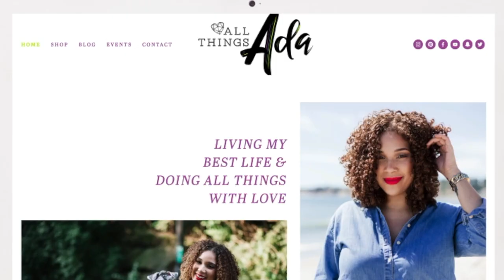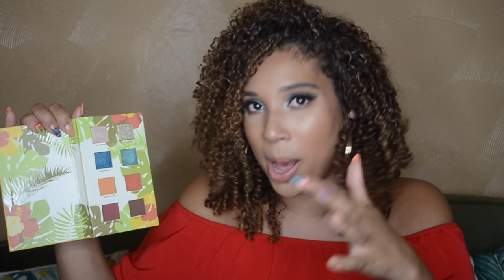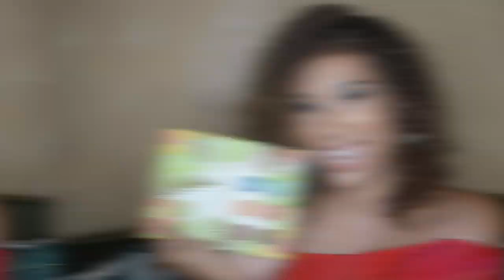LATINA OWNED MAKEUP BRAND - Reina del Caribe Palette Tutorial | All Things Ada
Latinas on the rise! Loving this new Alamar Cosmetics Reina del Caribe palette that I got in my June Boxycharm box. Please go out and support! You know how I feel about seeing one of us win. We one GROWS WE ALL GROW!

-- TUTORIAL STARTS AT 10:13

Products used:
Covergirl Matte Made Foundation
Alamar Reina Del Caribe Vol 1 Palette
Pretty Vulgar Gel Eyeliner
Battington 3D Silk Lashes
Becca Bronzer in Bondi Beach
Milani Luminiso Blush
Bare Minerals Gen Nude Lipliner
Girlactik Bashful Matte Lipstick
Bare Minerals Pressed Powder

❣ Love you long time xx,

Ada